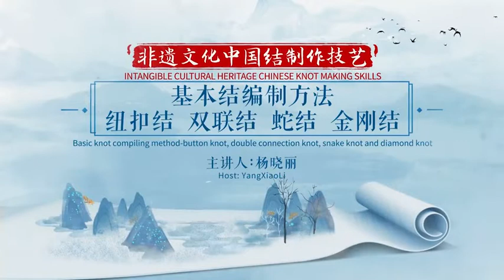Basic Knot Compiling Method Button Knot, Double Connection Knot, Snake Knot And Diamond Knot 基本结编制方法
► Full Playlists "Intangible Cultural Heritage Chinese Knot Making Skills 非遗文化中国结制作技艺"